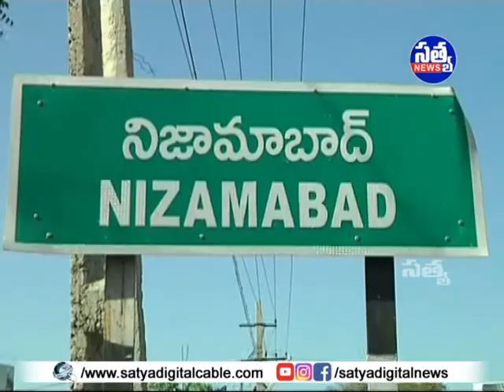|| తెలంగాణ జర్నలిస్ట్ సంక్షేమ సంఘం ఆధ్వర్యంలో సమావేశం ఏర్పాటు ||